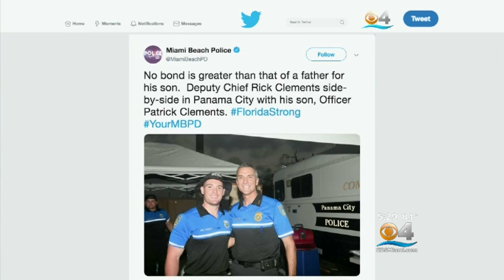First Responders Return To South Florida After Helping With Hurricane Michael Relief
Crews from the Miami Beach Police Department left their headquarters on Sunday and made their way up to the Florida Panhandle.